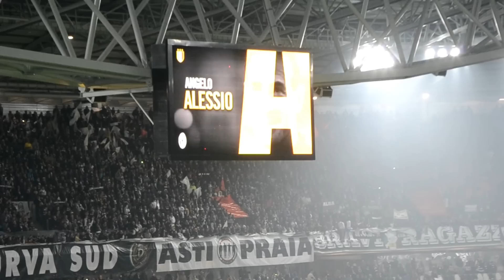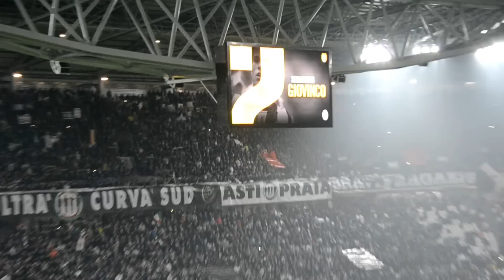Juventus - Inter 03/11/2012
Formazione, Inno e Coreografia della Curva Sud prima della gara Juventus - Inter del 03/11/2012